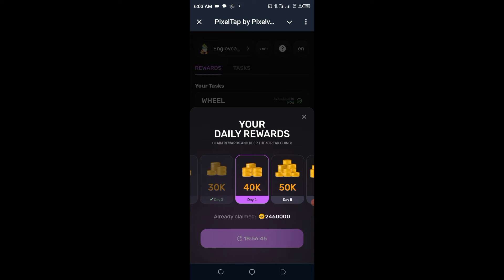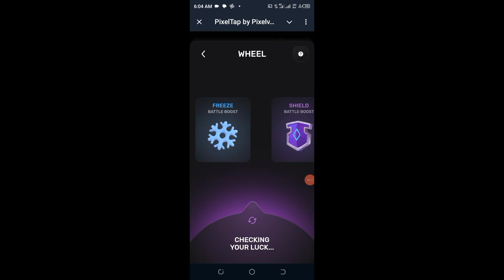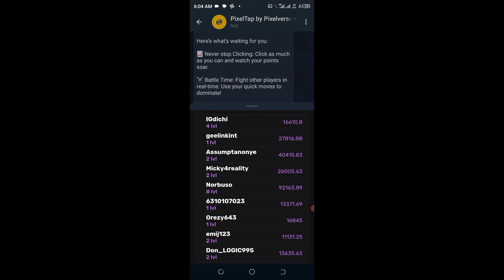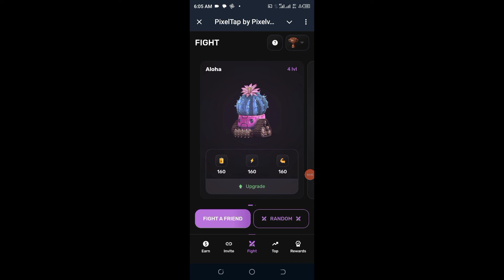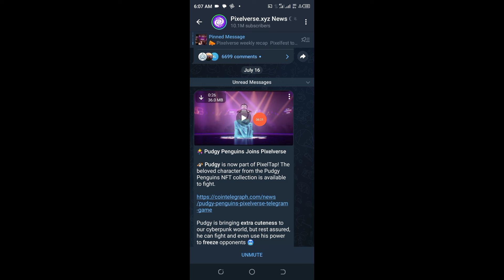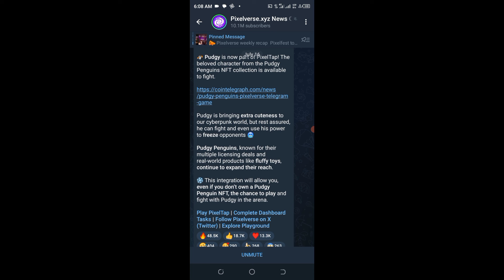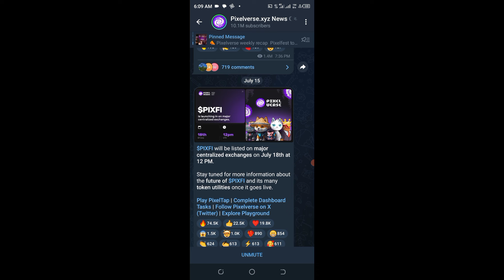Pixelverse $PIXLFI Listing Date Confirmed | Claim Your Airdrop Now!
Pixelverse $PIXLFI listing date has been confirmed, and you don’t want to miss out on this exciting opportunity to claim your airdrop! In this video, we'll walk you through all the details you need to know about the $PIXLFI listing and how to secure your airdrop step-by-step. Make sure to follow the instructions carefully to maximize your gains.

We'll cover the timeline, eligibility criteria, and provide tips on the best ways to claim your airdrop successfully.

Join us on this journey to become a Pixelverse pro!

CHECK TELEGRAM

CLICK THE LINK BELOW TO REGISTER NOW:

Click on the link to register now for free